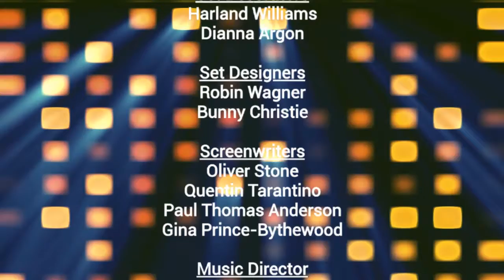The Late Show: John Krasinski & Candace Cameron-Bure Credits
Tonight, Johnny talks to John Krasinski about "The Office" playing Jim Halpert, and working with the cast.
Then, he talks to Candace Cameron-Bure about "Full House" and "Fuller House", playing D.J., and her favorite moments from both shows.